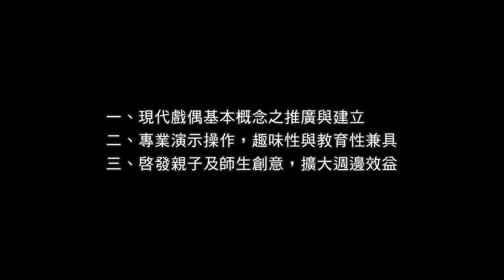線上表演廳-Dot Go劇團《偶•遇—戲偶的認識與分類》第二集｜線上藝文宅配通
Dot Go劇團線上和你來相會！本系列節目，朱曙明老師將用數十年兒童劇編導演經驗累積而成的偶戲分類方法，加以實際的操作示範，為大、小朋友們仔細講解琳瑯滿目的偶戲表演，究竟可以依據什麼樣的特色、特質，來進行辨認與分類呢？

【節目介紹】
「偶•遇」—偶來跟你玩系列節目第二集，長毛朱叔叔將帶來「套」與「撐」兩種概念之戲偶介紹。
「套」顧名思議就是可以「套」的動作方式，套在操偶人的手指、手掌、腳、頭甚至全身來操作的偶皆歸類於「套」，以操作的特性，又可以細分為手指偶、手套偶、腳套偶、人偶、大頭人偶……等等。而「撐」指的則是以「硬質」的牽引材料，如木桿、鐵桿、竹桿、塑膠桿等材質設計為用來操控戲偶的控制器，並讓戲偶做出各種動作表現的方法。快快點進影片看長毛朱叔叔的示範，一探究竟吧！

【團隊介紹】
「Dot Go劇團」立基高雄，為多元藝術創作暨教育發展協會延伸，作為高雄兒童暨青少年戲劇創作及推廣之單位。「Dot Go」諧音「打狗」為高雄舊地名，除代表主要活動地為高雄外，亦有從高雄出發之意涵。期望以專業團隊著重發展為兒童服務的戲劇表演，並打造兒童及青少年戲劇與藝術創作之育成基地。